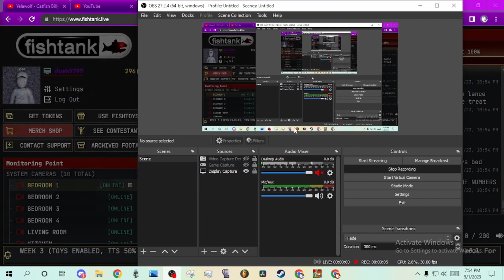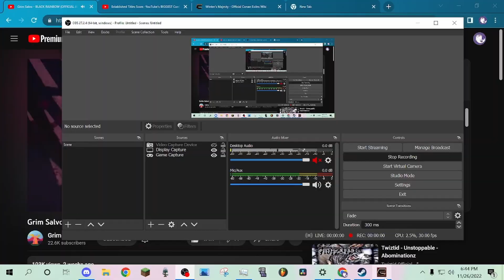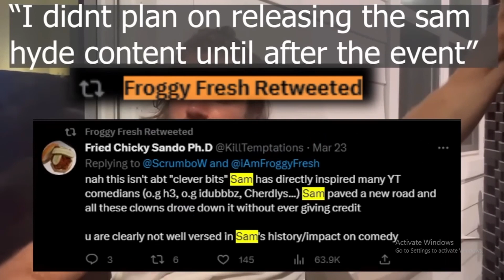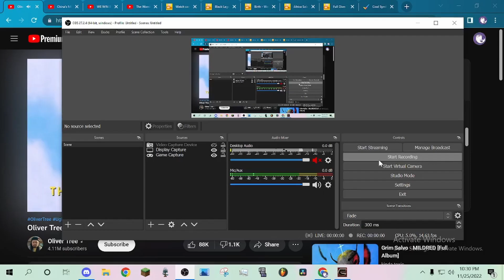Idubbbz: Lying, Strawmen, and GOBLINS! (Idubbbz Froggy Fresh Drama)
Grrrrr it makes my blood boil the way he confidently GOBLIN, Genuine Obligation to Be a Insufferable Nagger. Like Ninja says: Stop nagging, you're being such a nagger.
Idubbbz Isn't completely cancelled for this one but his beef is rlly unnecessarily petty.